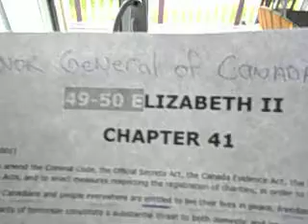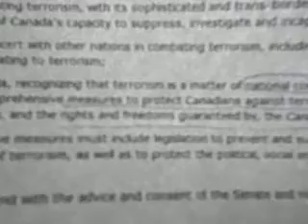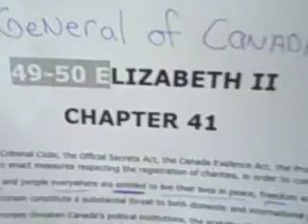Lindsay & Oshawa Court House Justice of the Peace Involved in Crime( Norland Coboconk Watchdog)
Support the Norland Coboconk Watchdog